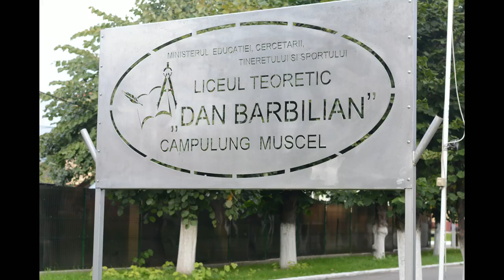Ce au făcut zeci de elevi, în curtea liceului lor atunci când au fost filmați dintr-o dronă!